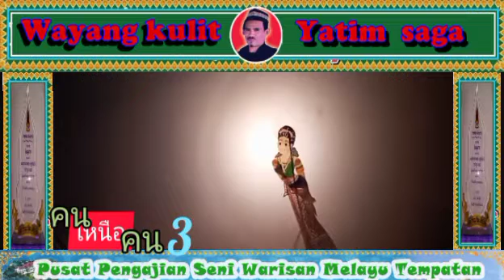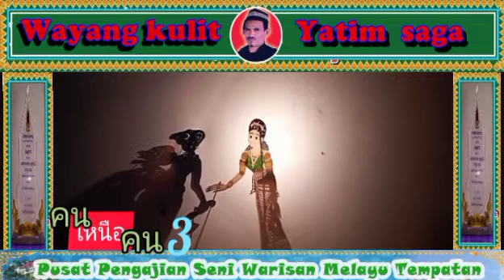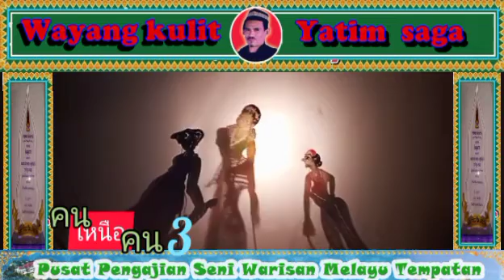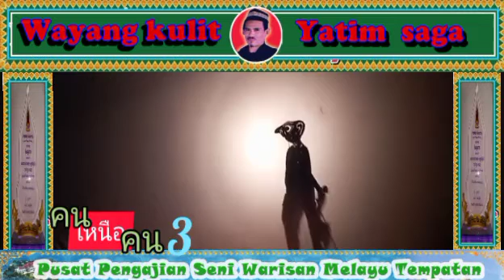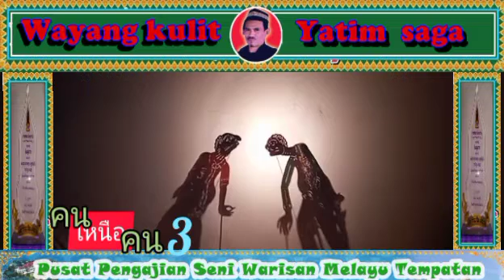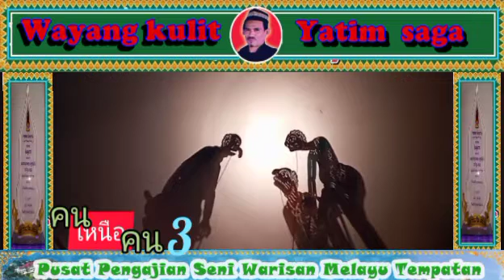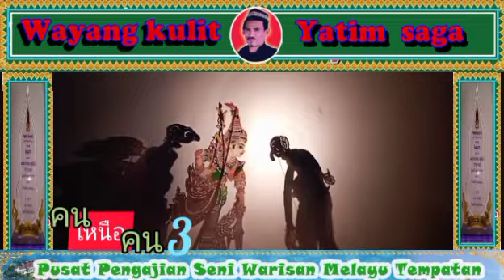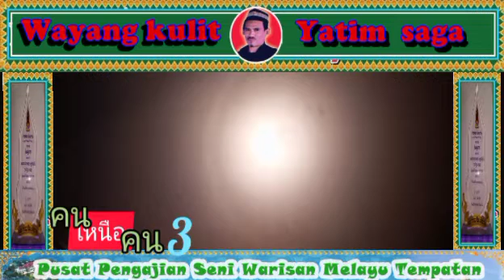Ep 3 คนเหนือคน Wayangkulit Yatim